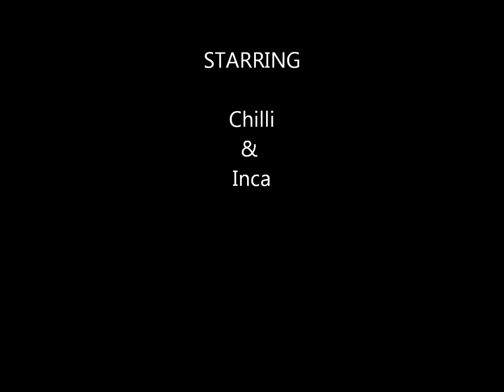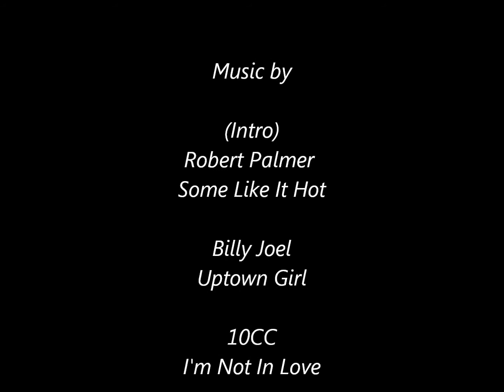Some Like it Hot